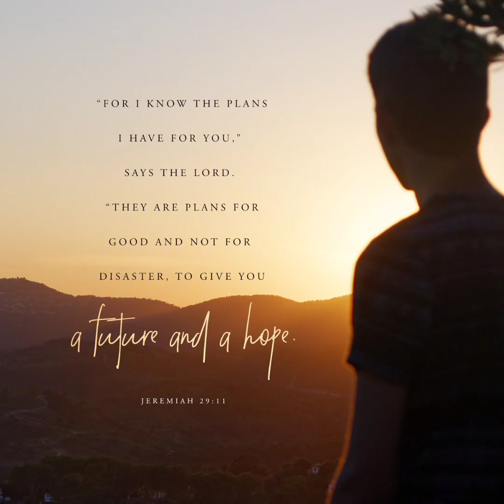5.6.2023 Spontánne chvály